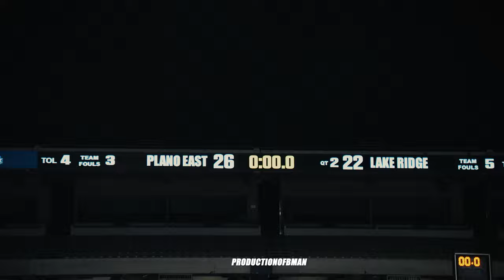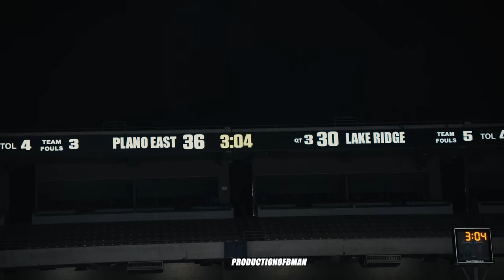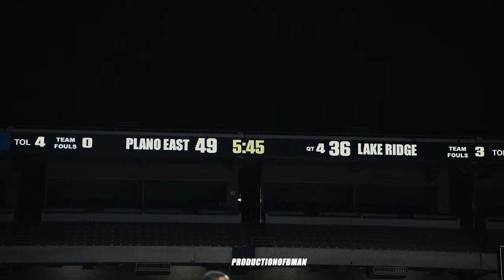UNDEFEATED Plano East vs Mansfield Lake Ridge | DJ Hall vs Amir McMillian | 6A State Semis🍿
Also don't forget to turn post notifications on 🔔 !!